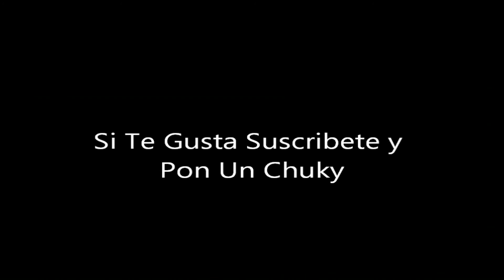Los Chunguitos-Perros Callejeros Fiestas Del Pilar De Zaragoza 2005 HD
LOS CHUNGUITOS
Concierto En El Auditorio De Zaragoza El 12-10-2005.
Los Rumberos De Zaragoza,Rumbas Flamencas y Rumbas Gitanas Al Estilo Original De Toda La Vida En España Canciones De Los Chichos,Casta,Los Calis ,Tony El Gitano,Los Rumberos Catalanes,El Pelos,Sombra y Luz,etc..